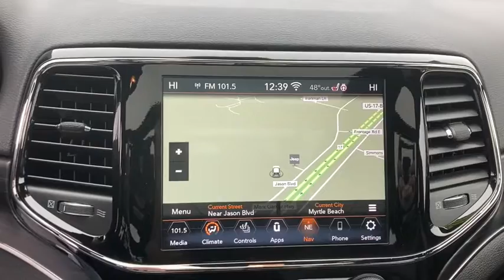2020 Jeep Grand_Cherokee North Myrtle Beach, Georgetown, Conway, Myrtle Beach, SC, Shallotte, NC P72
Diamond Black Crystal Pearlcoat Used 2020 Jeep Grand_Cherokee available in Myrtle Beach, South Carolina at Myrtle Beach Chrysler Jeep. Servicing the North Myrtle Beach, Georgetown, Conway, SC, Shallotte, NC area.

2020 Jeep Grand Cherokee Limited FCA US Certified Pre-Owned Details:brbr  * Roadside Assistancebr  * Warranty Deductible: $100br  * Limited Warranty: 3 Month/3000 Mile (whichever comes first) after new car warranty expires or from certified purchase datebr  * 125 Point Inspectionbr  * Vehicle Historybr  * Transferable Warrantybr  * Includes First Day Rental Car Rental Allowance and Trip Interruption Benefitsbr  * Powertrain Limited Warranty: 84 Month/100000 Mile (whichever comes first) from original in-service datebrbrCertified. ABS brakes Alloy wheels Compass Electronic Stability Control Front dual zone A/C GPS Navigation Heated door mirrors Heated front seats Illuminated entry Low tire pressure warning ParkView Rear Back-Up Camera Power Liftgate Power moonroof Remote keyless entry Traction control. Clean CARFAX. CARFAX One-Owner.brbrbrMyrtle Beach Chrysler Jeep will take the time to get to know what you want and work with you to ensure thats exactly what you have when you leave. That holds just as true for used car customers as it does for new Chrysler or Jeep customers. We will do everything in our power to provide the best loan or lease that works for you and your wallet. In addition to helping drivers find the perfect vehicle Myrtle Beach Chrysler Jeep also has a state-of-the-art auto repair shop where our highly skilled team of technicians perform routine maintenance as well as other services such as auto-glass repairs transmission repairs and wheel repairs. Were conveniently located at 785 Jason Boulevard Myrtle Beach SC 29577.